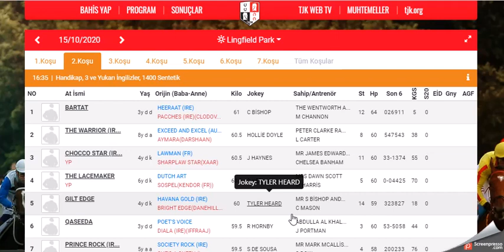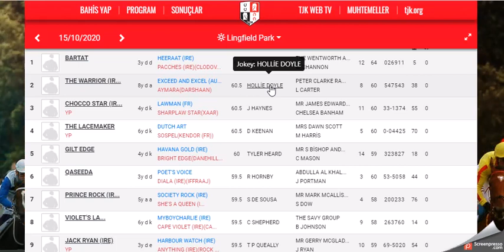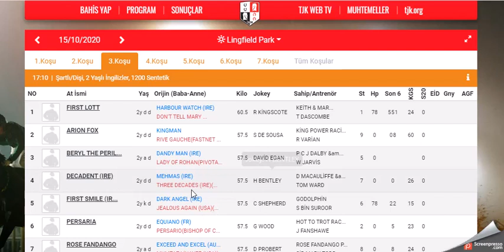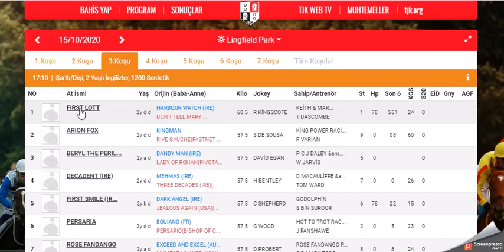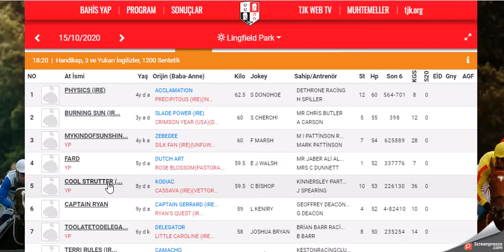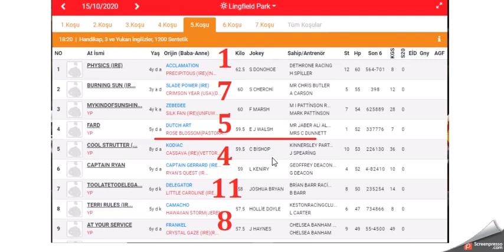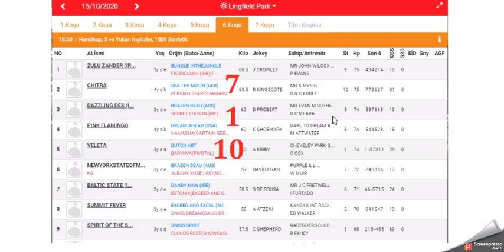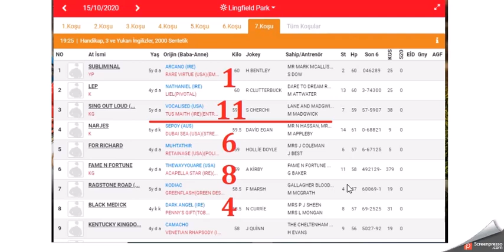15 EKIM 2020 LINGFIELD INGILTERE BIRLESIK KRALLIK ALTILI GANYAN TAHMINLERI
15 EKIM 2020  LINGFIELD PARK İNGİLTERE 6'LI GANYAN TAHMİNİ
15 EKIM 2020 LINGFIELD PARK BIRLESIK KRALLIK INGILTERE  6'LI GANYAN TAHMİNİ
15 EKIM 2020 LINGFIELD PARK BIRLESIK KRALLIK  INGILTERE 6'LI GANYAN TAHMİNİ Yabancı, at, yarışı, tahminleri,
15 EKIM 2020 LINGFIELD PARK BIRLESIK KRALLIK  INGILTERE at yarışı tahminleri,
15 EKIM 2020 pazartesi SALI çarşamba LINGFIELD PARK BIRLESIK KRALLIK  INGILTERE altılı ganyan tahminleri,
tjk 15 EKIM 2020 LINGFIELD PARK BIRLESIK KRALLIK  INGILTERE at yarışı yorumları,
15 EKIM 2020 lingfield park BIRLESIK KRALLIK INGILTERE altılı ganyan yorumları,
15 EKIM 2020 LINGFIELD PARK BIRLESIK KRALLIK  INGILTERE altılı tahminleri,
15 EKIM 2020 carsamba  yabancı akşam at yarışı tahminleri,
15 EKIM 2020 carsamba  LINGFIELD PARK BIRLESIK KRALLIK  INGILTERE altılı ganyan yorumları,
INGILTERE KOŞULARI,
AKŞAM YARIŞLARI,
yabancı yarışlar,
tjk yabancı,